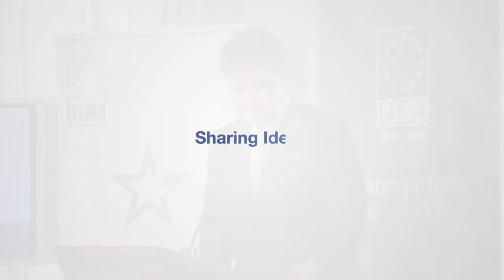The Future of the EU27 – A Slovak Perspective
On 12 September 2017, Minister Lajčák was appointed President of the United Nations General Assembly for its 72nd session. One year on, as he returns to his post as Minister of Foreign Affairs of the Slovak Republic, many of the challenges facing Europe still remain. In his keynote address to the Institute, Minister Lajčák outlines the key priorities of his Government for the future of a European Union of 27 Member States.